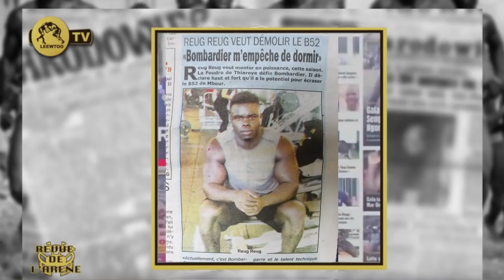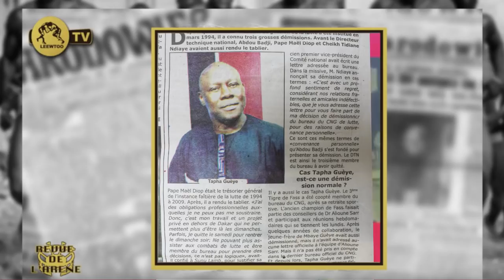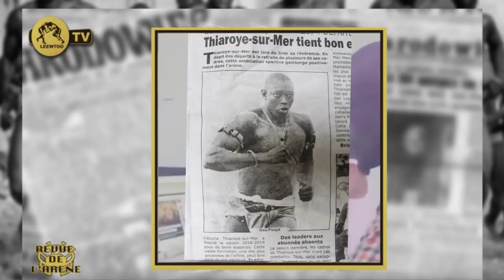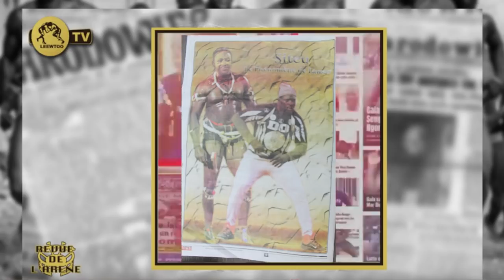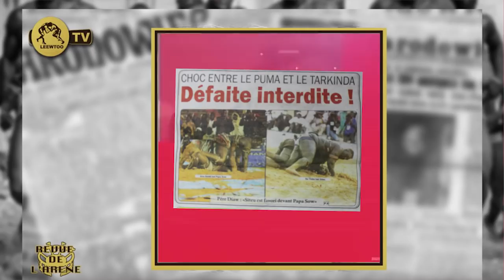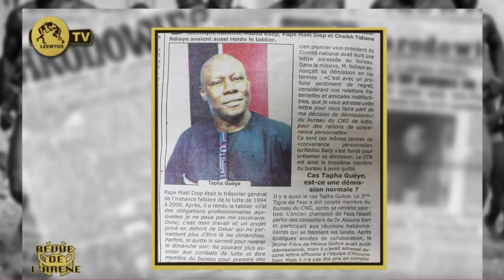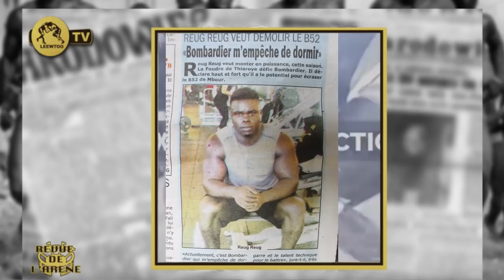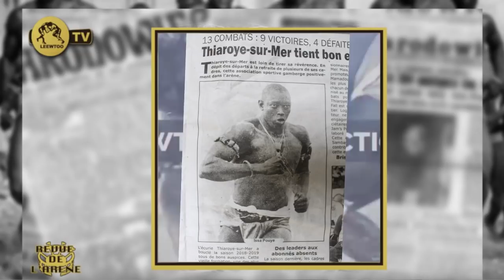REVUE DE L'ARENE DU 23 OCTOBRE 2019